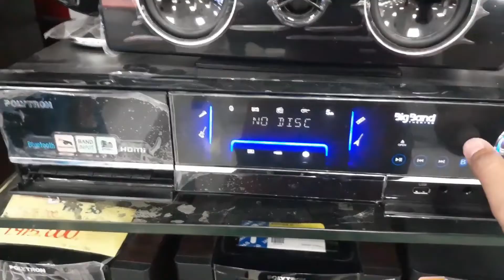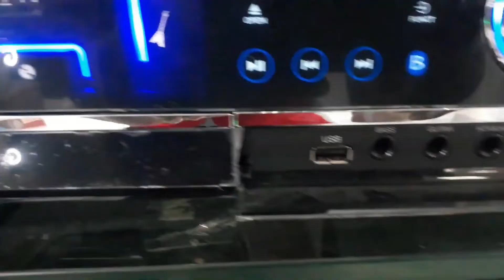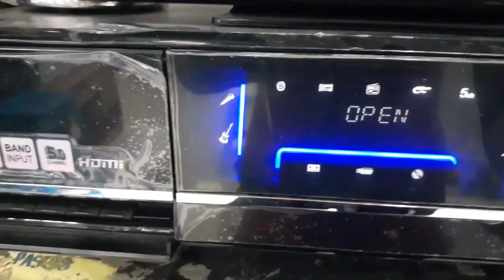Cek sound Polytron BB 5510 bigband theater !!